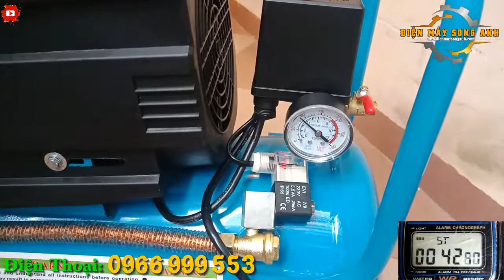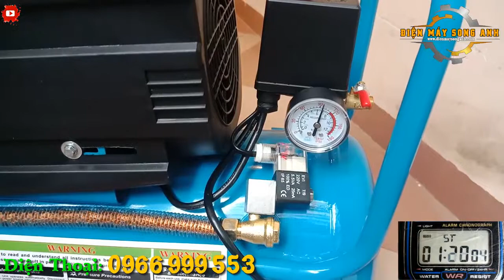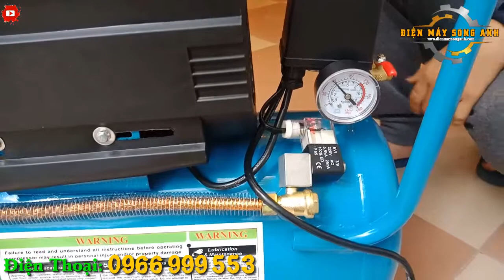Máy nén khí nhỏ Nagaky NA-252 | Nén dầu 25L - 2.5Hp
Các hộ gia đình, tiệm bơm hơi, phun sơn nhỏ lẻ hay thậm chí là các dịch vụ phun sơn, thông đường nước di động có thể tham khảo dòng sản phẩm máy nén khí mini có dầu 2.5HP 25lit thuộc thương hiệu Nagaky bởi đây là thiết bị được tích hợp đầy đủ những ưu điểm nổi trội và được sản xuất với mục đích cung cấp khí nén cho các công việc thuộc những quy mô sử dụng trên.

Thông số kỹ thuật của sản phẩm:
– Dung tích bình: 25lit

– Công suất động cơ: 2.5HP

– Motor dây đồng 100%

– Điện áp/Tần số: 220V/50Hz

– Áp suất làm việc: 8kg/cm2

– Thời gian nén khí đầy bình: 1,5 phút

– Lưu lượng khí: 210L/phút

– Kích thước: 59*29*67cm

ĐIỆN MÁY SONG ANH
Đ/c: Số 22/18 Ngõ 902 Kim Giang, Thanh Liệt, Thanh Trì, Hà Nội
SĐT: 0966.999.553